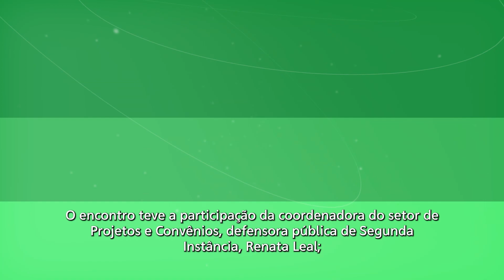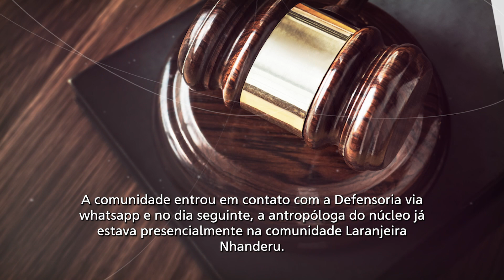Defensoria em Ação 2023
Confira os destaques da semana na Defensoria Pública MS